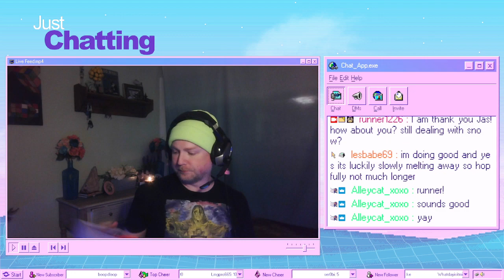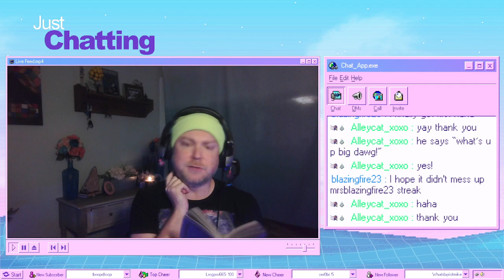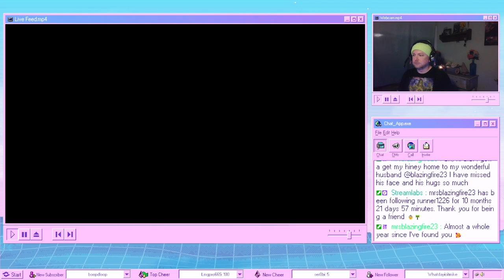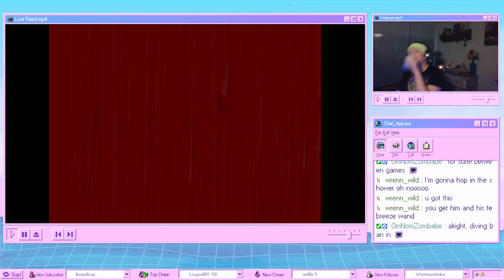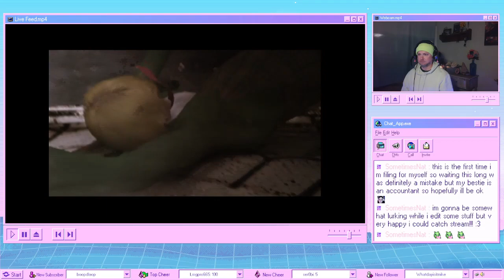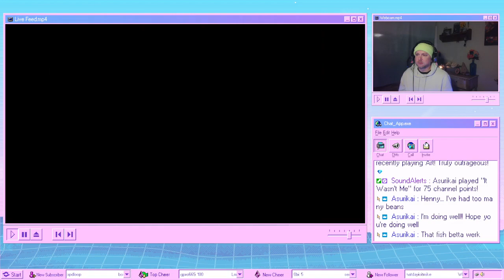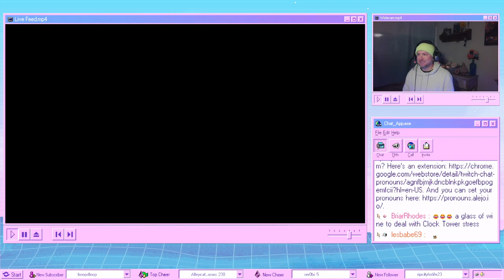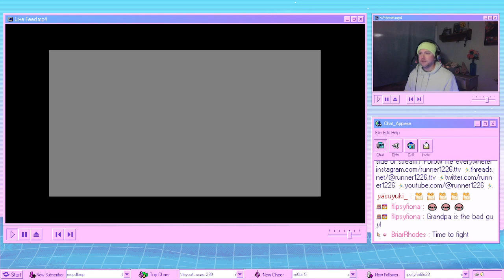What horrors wait for me in this, the third tower of clocks? - Clock Tower 3 - PART 2B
[Note: This PART 2 is split into 3 videos because my stream crashed and burned and I'm not sure how to connect separate videos in YT editor]

This ghost should use acid on jeans, not people!